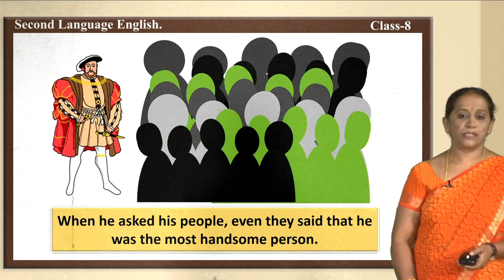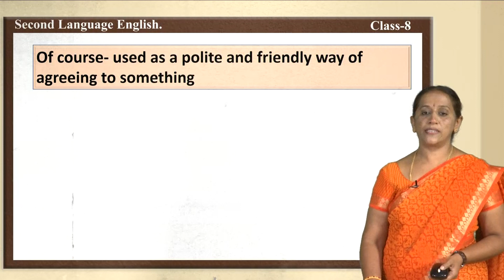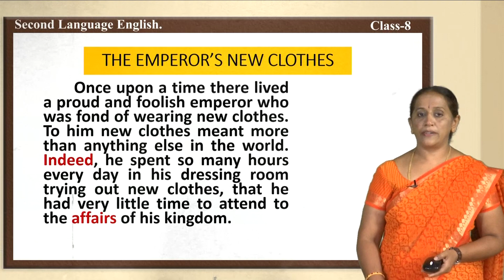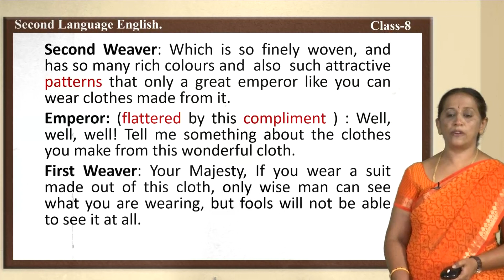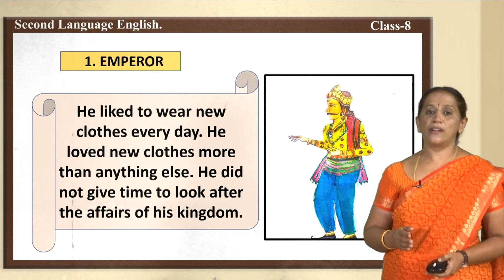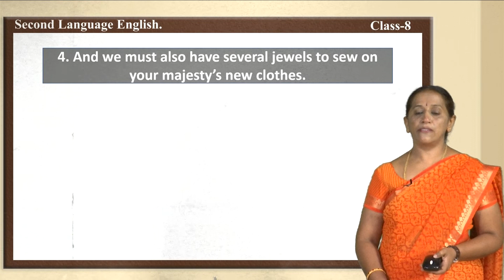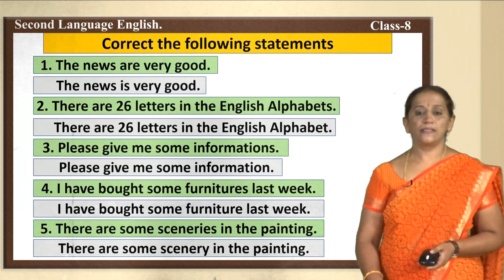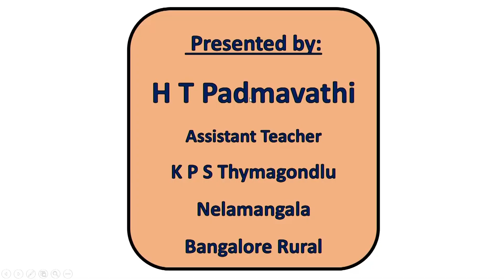Samveda - 8th - English Second Language - The Emperor's New Cloth (Part 1 of 2) - Day 83